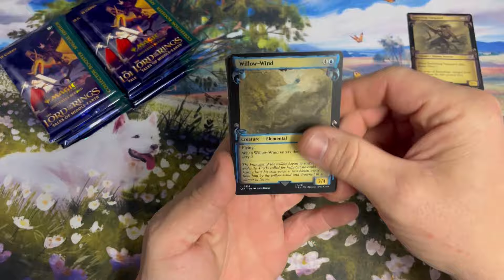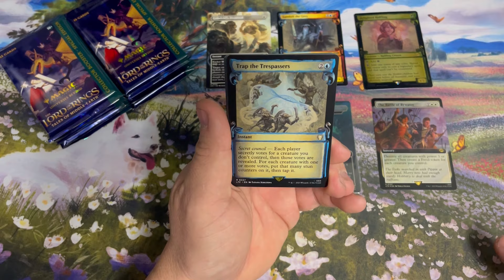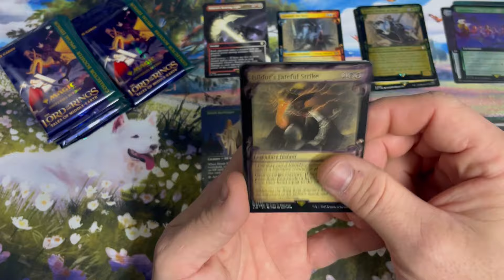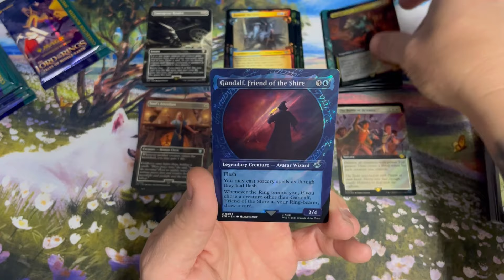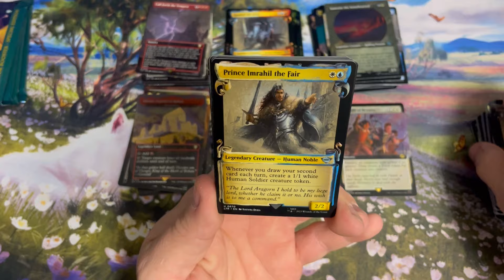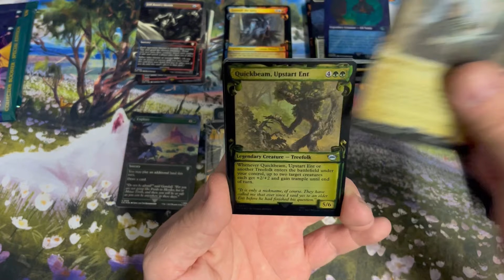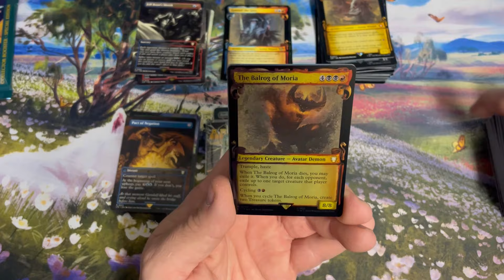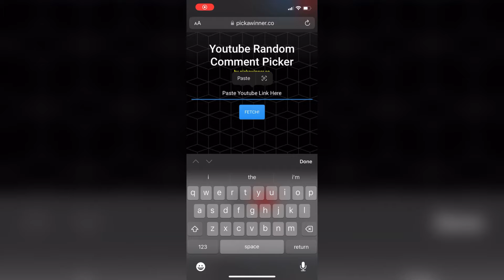Lord of the Rings Special Edition collector box opening!